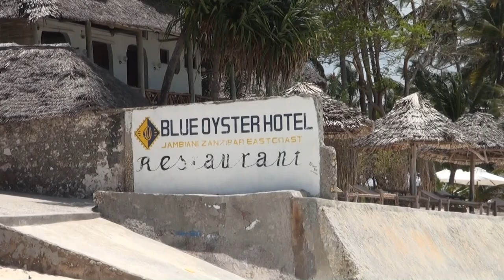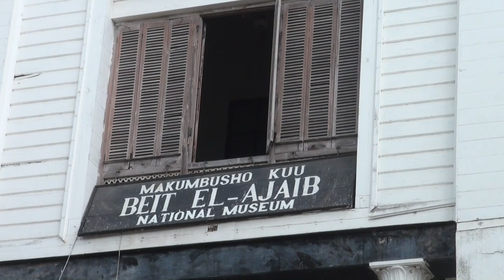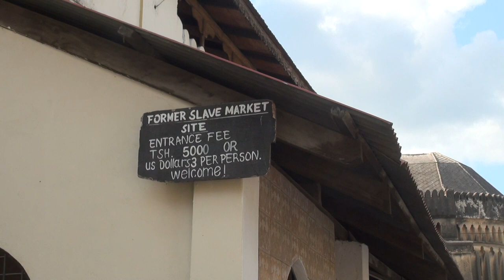Sansibar - Insel im Indischen Ozean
Ein Reisefilm, der nach Sansibar verführt.